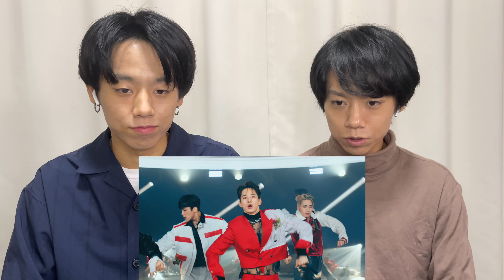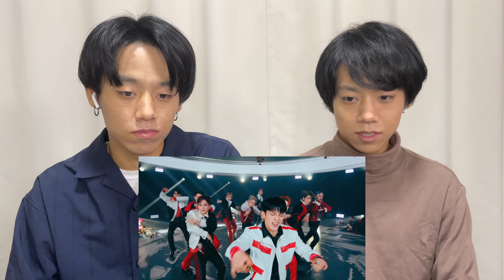【Rose】これは惚れてまうやろおお！！【JO1】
↓リアクションさせていただいた動画↓
JO1｜'Rose' PERFORMANCE VIDEO

編集者：こうき/kouki

今回の動画も見てくれてありがとうございます

Thank you for your good button , comments and support!